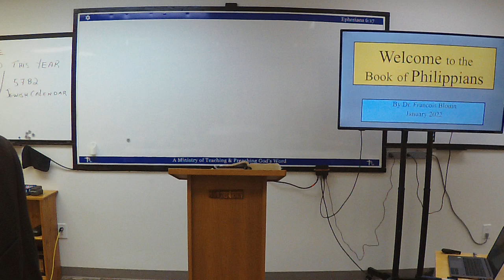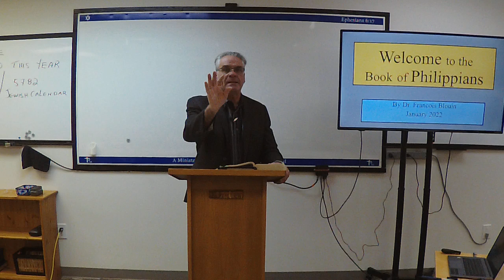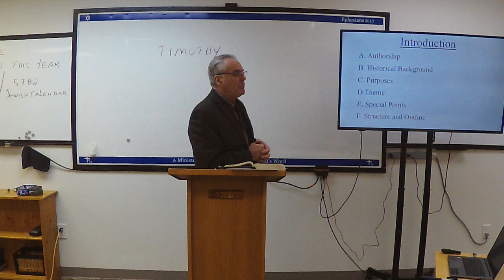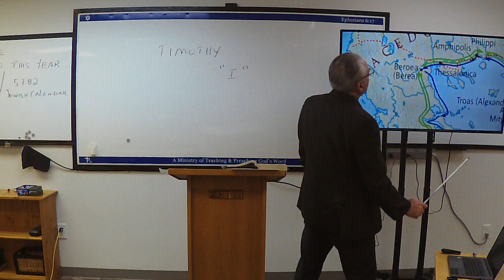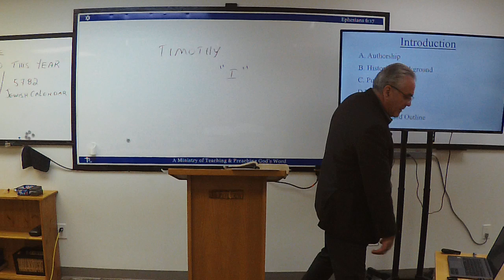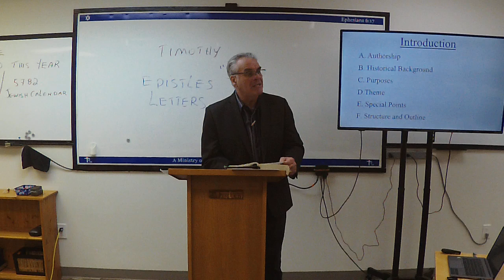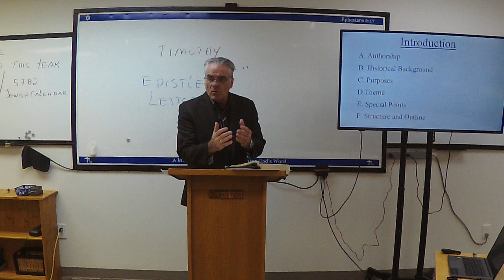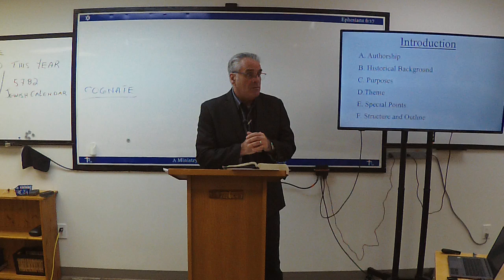The Book of Phillipians, Session 1, January 07, 2023, part 1